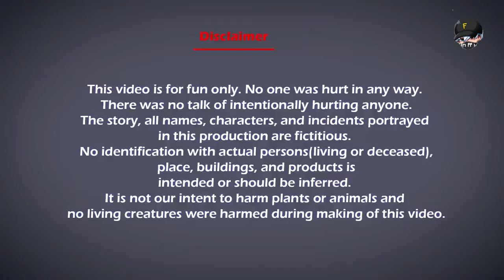MIYA KALIFA In dimond royal funny video free fire catton video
Bidikhor In Freefire || फ्रीफॉरे के बिड़ीखोर || Funny Video 🤣

Storyline-
The Story centers on two friend victor and pocha and they discuss about bidi while they pooping in riverside and they smoke carry bawandar bidi .

On the other side , pocha's father came to know about that pocha stole his bidi from his pocket in his absence. This is the main concept about the story in a funny way and watch till the end of the video what happens with pocha !!

Freefex Hindi  channel is made for funny Hindi cartoon videos based on the popular game free fire and another fun purpose. Here audiences can see the best Hindi comedy cartoon videos. Targeted those people who really love to see a kind of pleasant funny videos. The audience can also see Hindi funny free-fire cartoon videos on this channel. That is why this channel has been created based on Hindi funny cartoon videos.
Free Fire lovers can also see this funny cartoon channel because this channel making funny cartoon videos based on funny free fire.